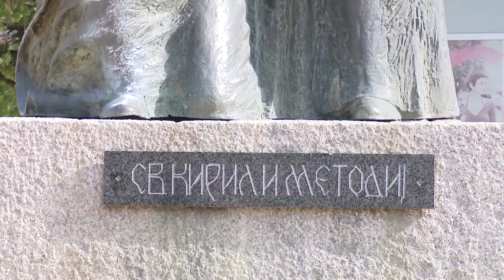Делегации го одбележаа Денот на сесловенските просветители - Св.Кирил и Методиј